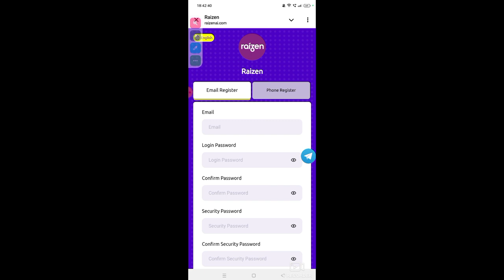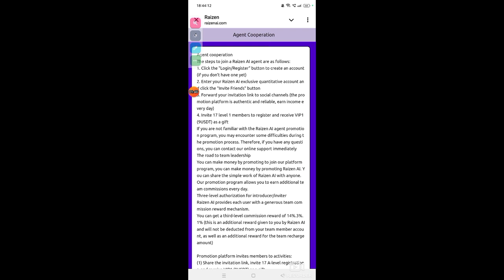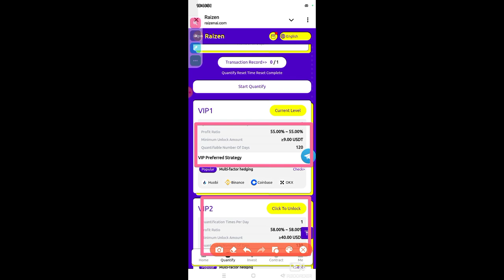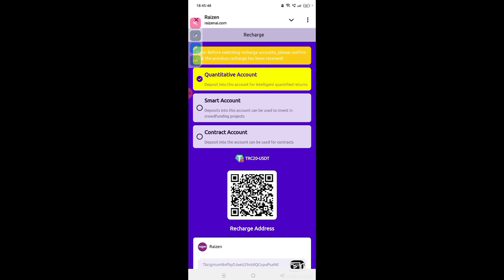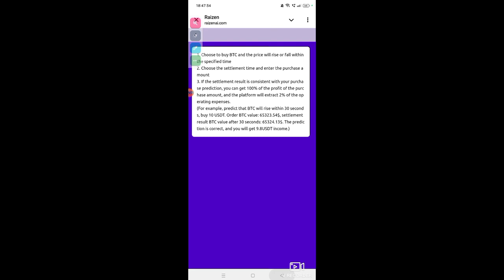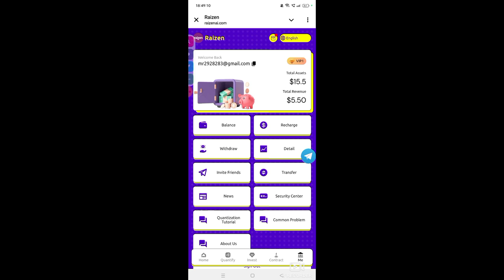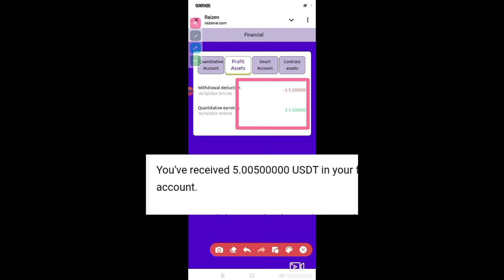New USDT money making app| latest USDT mining site New quantitative mining plateform| Get 15$ daily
Safe, stable, continuous and reliable Fund security is guaranteed
Invite 17 A-level members to register,  and get VIP1 for free
Minimum VIP: 9USDT / 58TRX
Daily withdrawal: 1 time, 1-5 minutes to arrive
Minimum withdrawal: 4.95 USDT
Handling fee: 0

level        Invest                     Daily income
VIP-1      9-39 USDT              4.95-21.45 USDT
VIP-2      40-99 USDT            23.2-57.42 USDT
VIP-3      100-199 USDT        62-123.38 USDT
VIP-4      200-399 USDT        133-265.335 USDT
VIP-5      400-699 USDT        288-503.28 USDT
VIP-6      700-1,099 USDT     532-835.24 USDT
Team Level 3 Rewards
Level 1 Member 14%
Level 2 Member 3%     Continuous 100%
Level 1 Member 1%
Team Recharge  Get rewarded
         600 USDT              25 USDT
      2,000 USDT              90 USDT
      7,000 USDT              350 USDT
      20,000 USDT            1,500 USDT
Invite 2 members to upgrade to VIP7, and get VIP7 for free
nvite A-level members to recharge 90 USDT or more, participate in the lucky roulette
Join a team and get rewarded for promoting posts on any social platform

crypto expert naaz
new USDt mining site
Trusted USDt mining site
Quantitative mining plateform
Safe and reliable USDT money making app
new quantitative mining plateform New
free USDT earning tips
Best USDT mining site
tron cloud mining site today
Make money online
Long term investment project
Long term USDT money making app
crypto currency